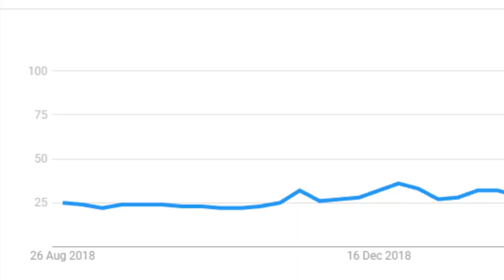I Tamed The UGLIEST CAT In Hardcore Minecraft!! #1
New Series! Ugly Cats! One Life!